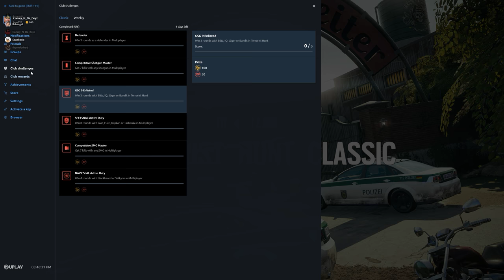Rainbow Six Siege + Part 2596 + Club TH Classic + Operation Para Bellum pcgaming crew